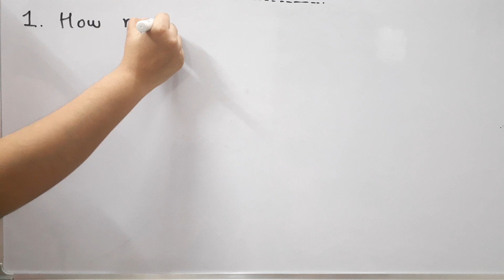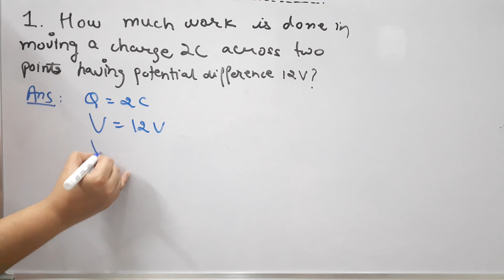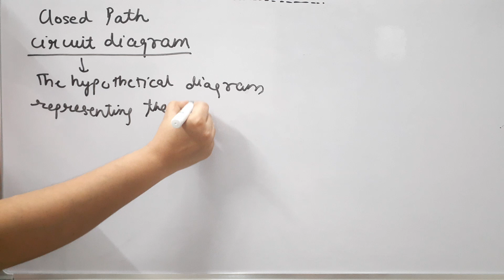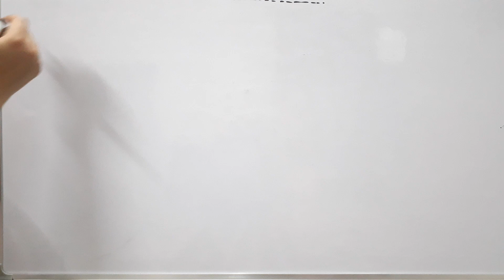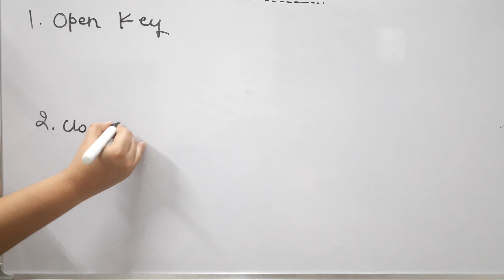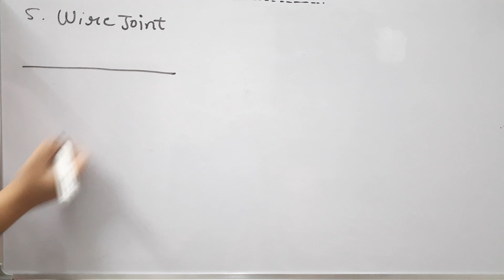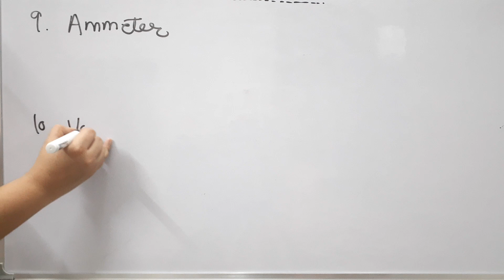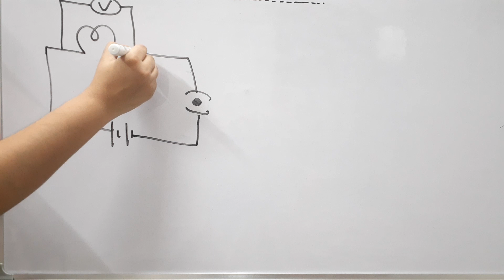CHAPTER-12|| CLASS -10TH NCERT || ELECTRICITY||NUMERICAL || PART-1😍😍😍😍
In this video, you can learn how to calculate the work done and also some basic fundamentals of electrical circuits.